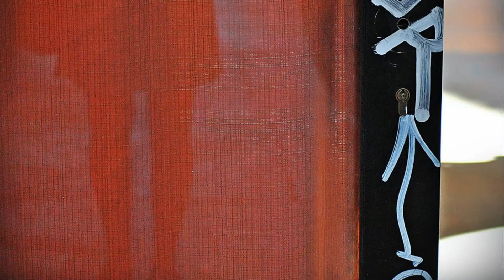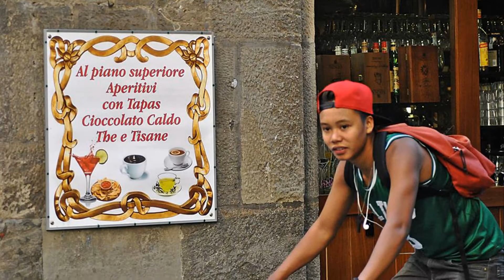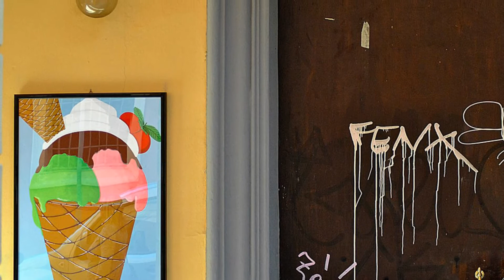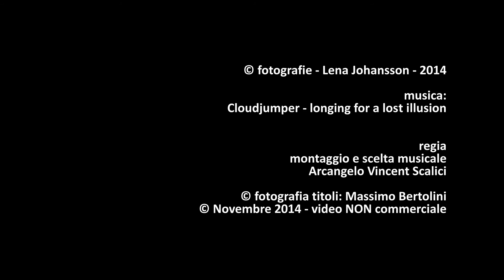1013. 20141129 - Lena Johansson - Bologna, Red City and ... - regia Arcangelo Vincent Scalici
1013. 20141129 - Lena Johansson - Bologna, Red City and ... - regia Arcangelo Vincent Scalici - gruppo facebook "finestre - fenêtres - windows" video non commerciale playlist: 7/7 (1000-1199) facebook "finestre - fenêtres - windows"